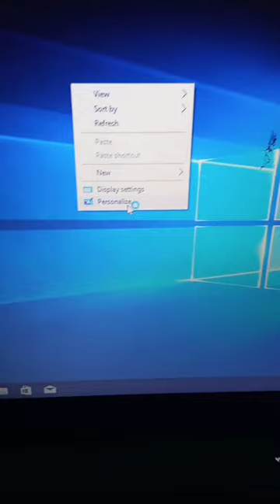desktop computer par icons kaise le kar aye?